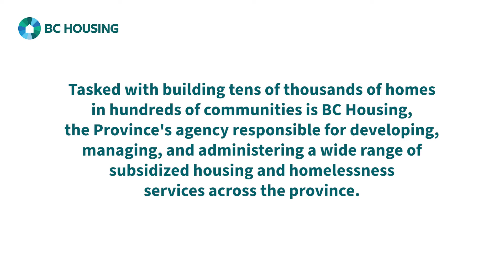Let's Talk Housing | S1E10: Building on Unceded Land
Episode Summary:

The Riverview Lands became many things to many people over the past 100 years, including as an institution for people with mental illness. Before it was “Riverview,” the lands were used and stewarded by the kʷikʷəƛ̓əm people for food, medicine, ceremony and shelter.

In the spring of 2021, BC Housing and kʷikʷəƛ̓əm First Nation signed a partnership agreement, confirming that both partners have equal decision-making authority for the future of the site. As a first step, the site has been renamed səmiq̓ʷəʔelə, meaning “Land of the Great Blue Heron” in kʷikʷəƛ̓əm’s ancestral language, hən̓q̓əmin̓əm̓.

This positive partnership is an example of Reconciliation in action and is setting a precedent for future partnerships with Indigenous communities in BC.

Guests include:

Chief Ed Hall, Chief of kʷikʷəƛ̓əm First Nation

Carol De Paoli, Director of Land Development, səmiq̓ʷəʔelə, BC Housing

Learn more about BC Housing: Home (bchousing.org)